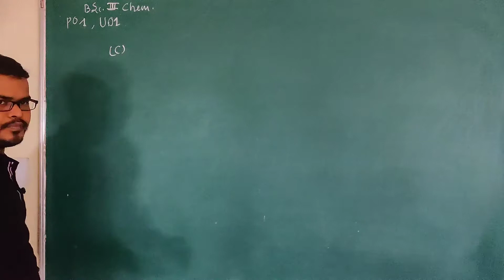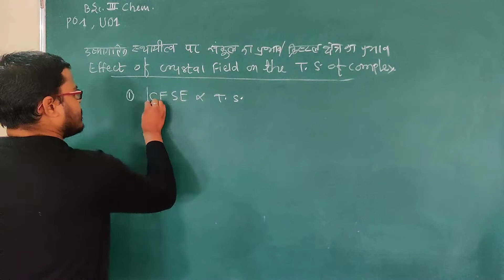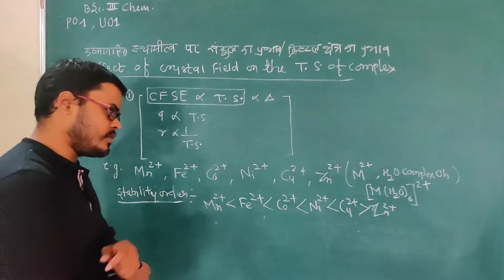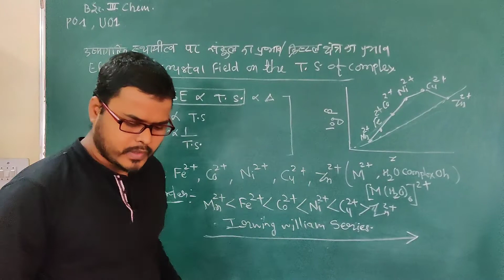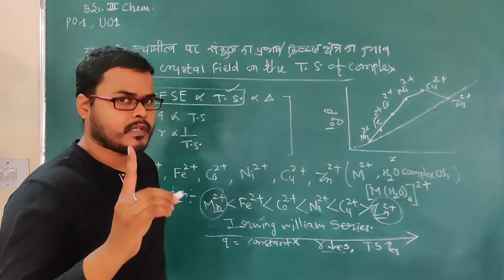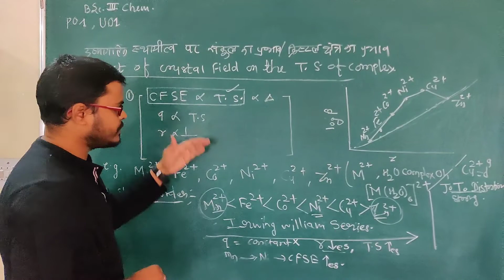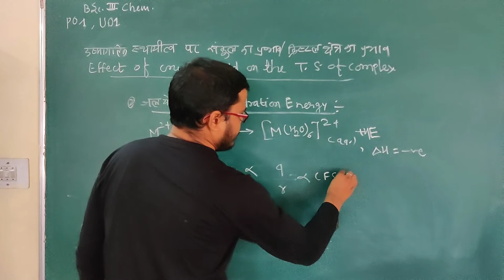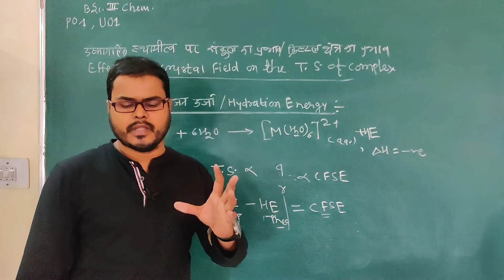Factors Affecting Thermodynamic Stabiliy#BSc.03